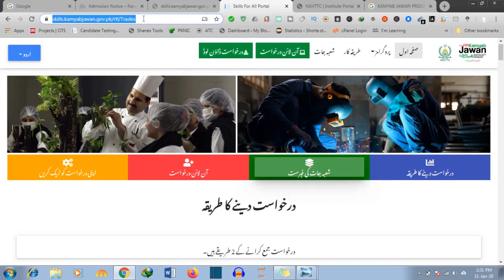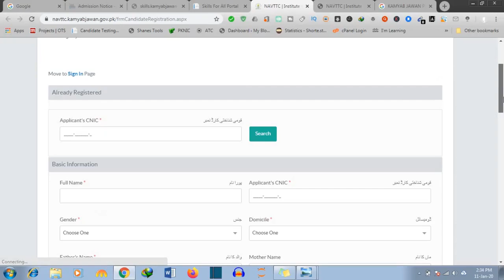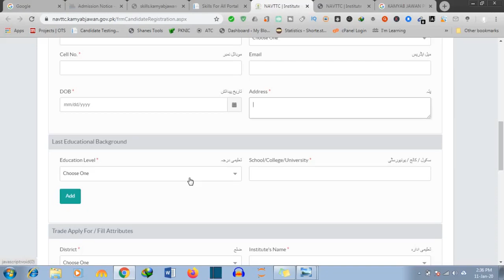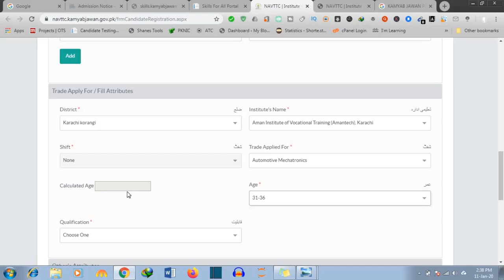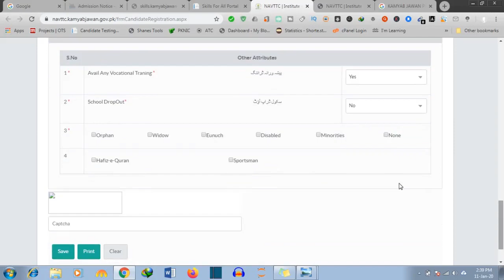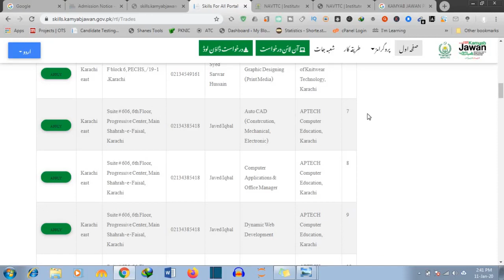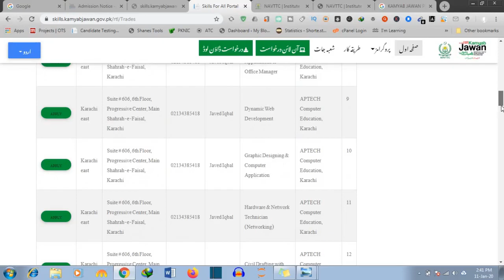Hunarmand nojawan program- Prime Minister Kamyab Jawan Program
Kamyab jawan announced hunarmand jawan program known as kamyab jawan skill development program 2020 . Kamyab jawan apply last date is 24 January 2020. kamyab jawan age limit is 18 – 40 Years. hunarmand jawan program apply online with simple form. hunarmand jawan program courses include Artificial Intelligence, Cyber security Web and App Development, IOT and Big data and other computer courses. This program also includes several traditional courses as Welding, Electrical, Electronics, and other courses like beautician, Hair stylist and others. kamyab jawan’s advertisement is announced on Thursday 9th January 2020 by the Prime minister of Pakistan, Imran Khan” through which young generation can get opportunities to excel in their respective fields.. Prime minister hunarmand program is a great step to empower young generation, hunarmand nojawan program online apply so you can apply for hunarmand jawan program courses include Artificial Intelligence, Cyber security Web and App Development and others.
Prime Minister's Special Package to implement “Skills for All” Strategy as Catalyst for TVET Sector Development in Pakistan, is one of the six important schemes included in the program, launched by the “Prime Minister of Pakistan, Imran Khan” through which young generation can get opportunities to excel in their respective fields. It encompasses the following 14 TVET (Technical Vocational & Educational Trainings) specific interventions for uplift of the TEVT sector and will be implemented all across Pakistan including Gilgit-Baltistan, Azad Jammu & Kashmir.